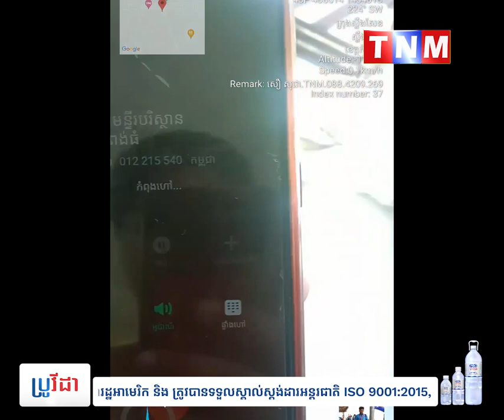ចុមយក្ស បើដូច្នេះមែន តើប្រជាពលរដ្ឋក្នុងខេត្តកំពង់ធំនិងក្លាយទៅជាយ៉ាងណា